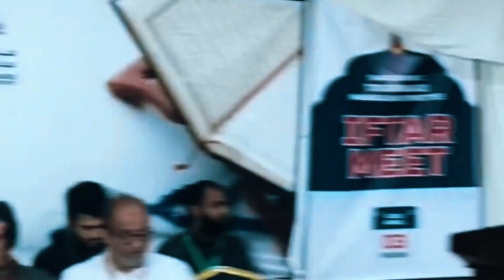Dubai ka Scam | Don't click any link Dubai Police is Telling Everyone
UAE police a good message forward to everybody inside uae working,
DON'T CLICK ANY LINK DUBAI POLICE IS TELLING EVERYON,

Topic cover in this video:
dubai sacam,
dubai scams,
dubai scammer,
dubai scams tourist,
dubai scammer caught,
dubai spa hair,
dubai scammer arrested,
dubai scammer calls,
dubai loan scams,
dubai gold scammer,
nigerian scammer dubai,
dubai fraudsters,
is dubai strict,
dubai phone scams,
dubai property scams,
tax scammer,
dubai bad experience,
w hotel in dubai,
fast 7 dubai scene,
furious 7 dubai scene,
ff7 dubai scene,
 Dubai Scam Call,
Reality of DUBAI,
The Truth About Dubai,
dubai police scam call,
 Fake Police Calling,
dubai me girl ke sath hua scam,
Ye देखो इस लड़की के साथ kya hua,
es ladki ke sath kya hua,
OMG Ye देखो इस लड़की के साथ kya hua,
Dekho es ladki ke sath kya hua,
Scam Calls 📞 UAE,
 Don't Share your card details to anyone,
Real video of Fraud Call,

@ZAMZAM ELECTRONICS TRADING, @Khalid Al Ameri,  @Mo Vlogs,
@Nas Daily, @CitiesTouch, @Pro Vikrant, @Dubai Royals Shorts, @Dhruv Rathee Vlogs, @Wealthy Expat,  @Khaleej Times,  Sense the Lens, Wali Khan,
City Choice Burdubai,